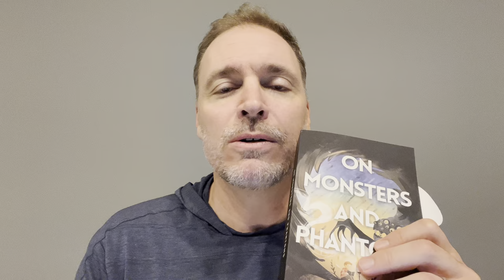Author H.G. Roberts Reads a Chilling Excerpt from On Monsters and Phantoms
Hi everyone, I’m H.G. Roberts, author of On Monsters and Phantoms, and today I’m going to share an excerpt from my book, a book that will, I hope, change how you see yourself and the world around you. If you're haunted by the memories of your turbulent and traumatic past, and they won’t let you go, if you're mired in depression, anxiety, fear and addiction like I was, then I hope you’ll have the courage to explore this work.